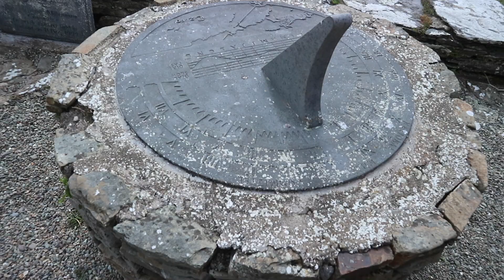Staycation with the Girls | Exploring west Cork and Living our best lives!!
Girls Trip!! Staycation down in west cork with the girls! After 4 years of being in college together we finally got away on our girls trip!!

Ireland is truly one of the best place in the world! When the weather is nice in Ireland, its a whole new world!

I'm so close to 1k be super cool to reach 1k by the end of the year!

Jen xx